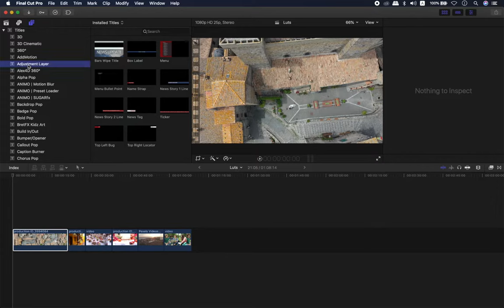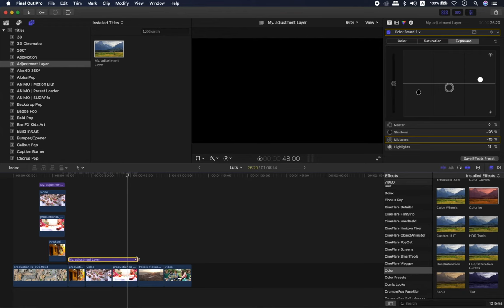2min 2torials - Create and Use Adjustment Layer - #05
An Adjustment Layer is just an empty layer.You can adjust color, color match, transform, crop, disort, and even add other (built in or custom) effects from effects bar.

I regularly teach classes in CHENNAI , across INDIA and INTERNATIONAL as well as running online workshops.